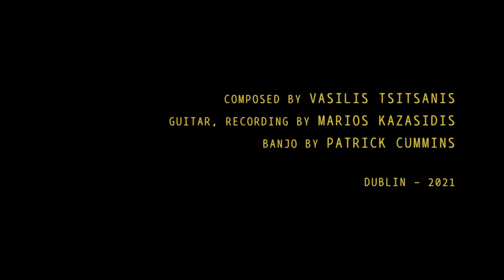Ατελείωτο/Banjo Cover (Tsitsanis) | Marios Kazasidis & Paddy Cummins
►Credits:
Guitar: Marios Kazasidis
Banjo: Paddy Cummins

Το Ατελείωτο είναι ένα οργανικό κομμάτι το οποίο συνέθεσε το 1932 ο 27χρονος τότε Βασίλης Τσιτσάνης σε Ρε (μείζονα-χιτζασκιάρ) και ηχογράφησε εφτά χρόνια αργότερα, το 1939. Βασίζεται στο μέτρο των 2/4 του χασαποσέρβικου χορού και αποτελείται από 4 μέρη τα οποία καθώς αναπτύσσονται δίνουν την αίσθηση της αέναης διαδοχής απ'όπου προέρχεται και η ονομασία του.

Ateleioto (endless) is an instrumental piece in D (maj-hijaskiar) scale, composed in 1932 by the seventeen-years-old then Vasilis Tsitsanis and firstly recorded seven years later (1939). It is based on a 2/4 music tempo according to the Greek dance of hasaposerviko. The solo consists of 4 parts that as developed give the sense of infinite music progression where the name stems from.
This banjo cover was recorded and filmed in Ranelagh (Dublin).